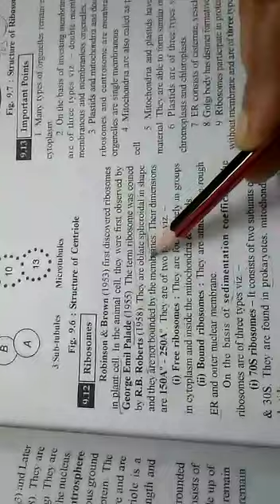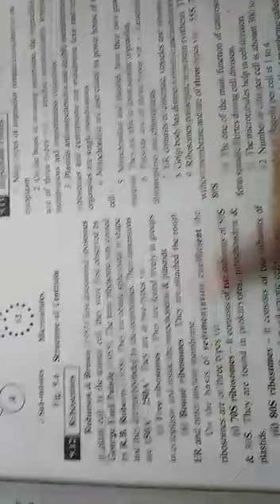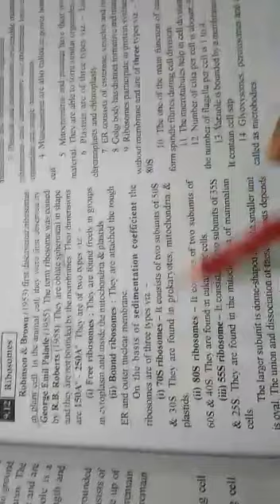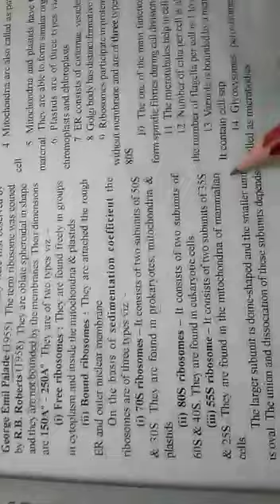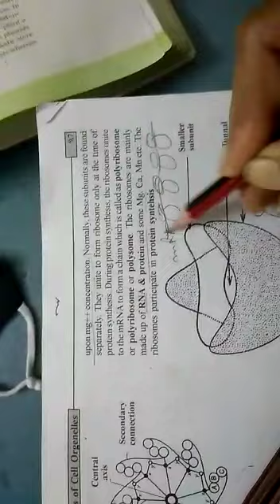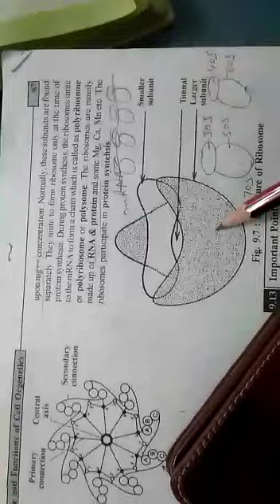Structure and functions of Ribosome NCERT class 11 th Biology